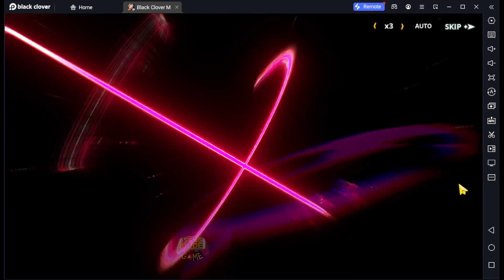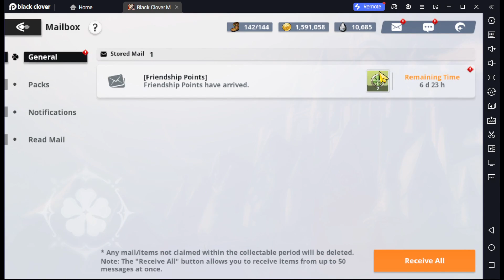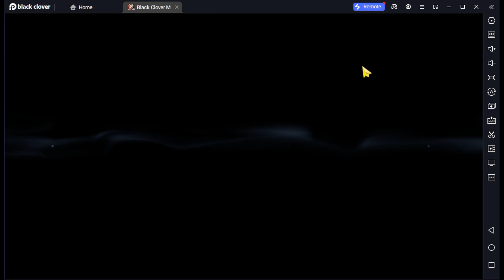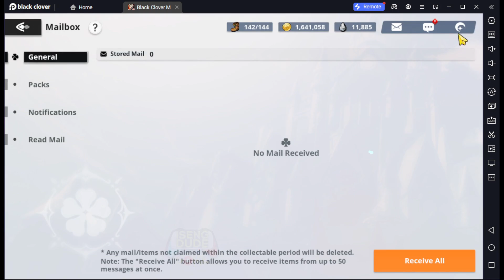[F2P] Chapter 4 Final Boss Licht - Black Clover M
Code = BCMGACHAGAMING GLOBALLAUNCHON1130 BCMXTAPTAP
Total Size = 2.8 gb
Language = English